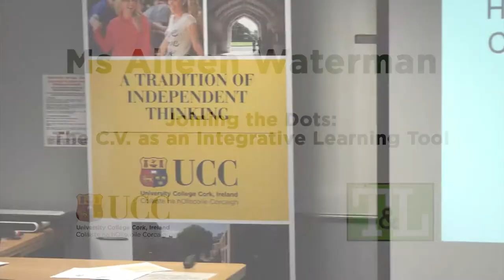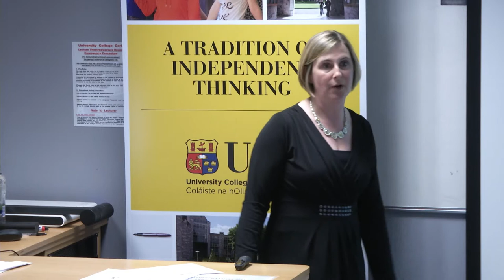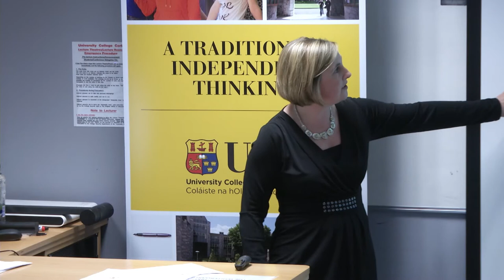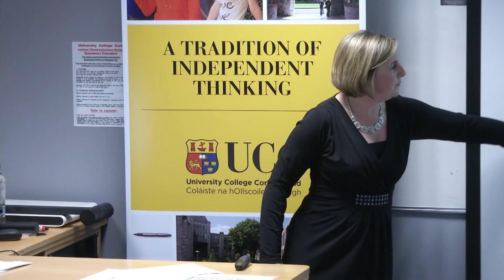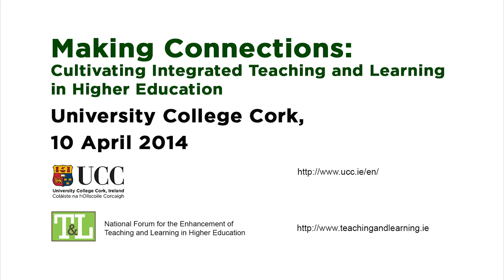Aileen Waterman, Joining the Dots: The C.V. as an Integrative Learning Tool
Ms Aileen Waterman,

Joining the Dots: The C.V. as an Integrative Learning Tool

Making Connections: Cultivating IntegrativeTeaching and Learning in Higher Education

10 April 2014,

In association with the National Forum for the Enhancement of Teaching and Learning in Higher Education National Seminar Series